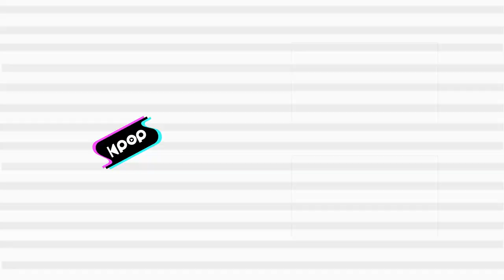CHUNG HA(청하) - Sparkling @인기가요 inkigayo 20220724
CHUNG HA - Sparkling
청하 - Sparkling